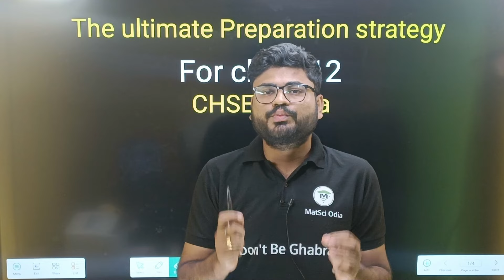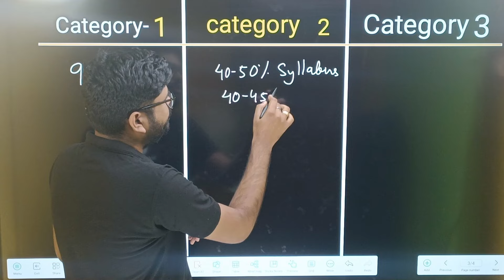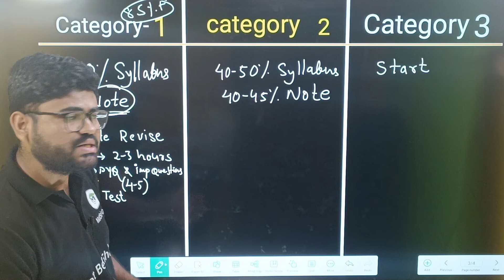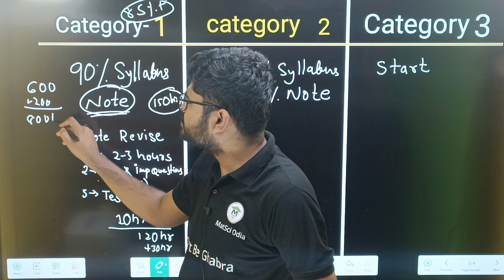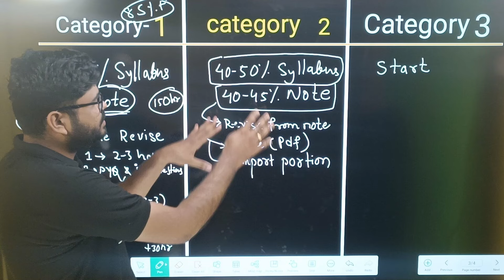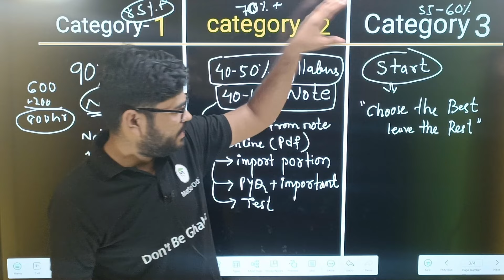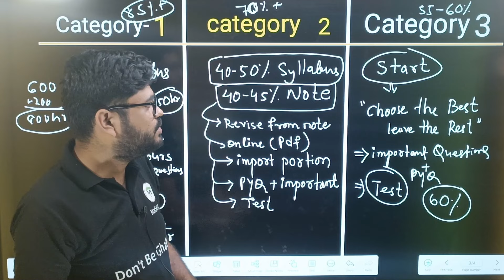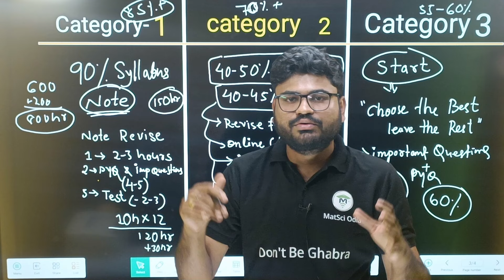CHSE Odiaha Class 12 Exam Strategy | Last 3 Month Preparation Strategy | +2 second Year Science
In this informative video, we present a comprehensive strategy for students preparing for the CHSE Odisha Class 12 examinations. Focusing on the last three months of preparation, we provide essential tips and techniques tailored specifically for +2 second-year science students. Viewers will gain insights into effective study schedules, resource management, and exam techniques to maximize their performance. Join us to enhance your preparation and achieve your academic goals.

This video serves as a vital guide for +2 second-year science students gearing up for the CHSE Odisha Class 12 exams. We delve into a strategic approach for the final three months of preparation, offering practical advice on time management, subject prioritization, and effective revision methods. Our expert tips aim to empower students to navigate their studies with confidence and clarity. Tune in to refine your exam strategy and boost your chances of success.

Join us in this detailed video as we outline a strategic preparation plan for the CHSE Odisha Class 12 examinations, specifically designed for +2 second-year science students. With just three months left, we emphasize the importance of structured study routines, targeted revision, and stress management techniques. Our goal is to equip students with the necessary tools to excel in their exams. Watch now to take the first step towards achieving your academic aspirations.

+2 second  year Physics
+2 second  year Chemistry
+2 second  year math
+2 second  year biology
class 12 it important questions
class 12 computer science
+2 second  year Physics course
+2 second  year chemistry course
+2 second  year math course
+2 second  year biology course
+2 second  year it course
chse odisha
chse odisha class 12 physics
chse odisha class 12 chemistry
chse odisha class 12 math
chse Odisha class 12 biology
chse odisha class 12 IT